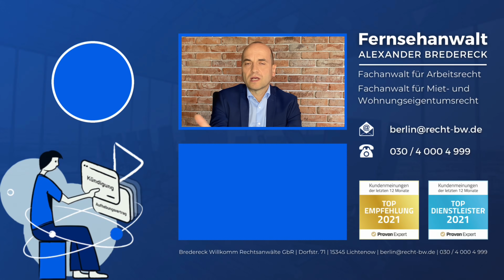Söder strafbar wegen rechtswidriger Ausgangssperren?